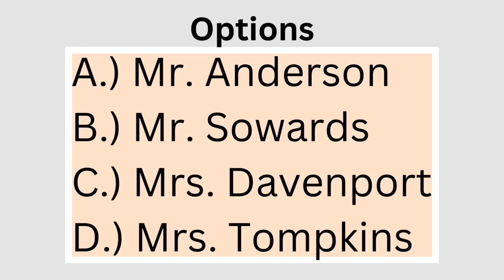Campus Tour | Season 7 | Episode 1: Stewarts Creek High School